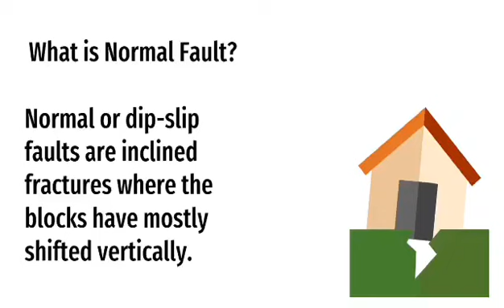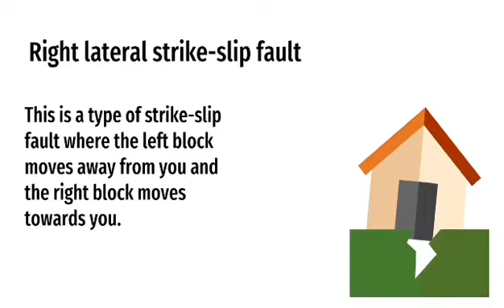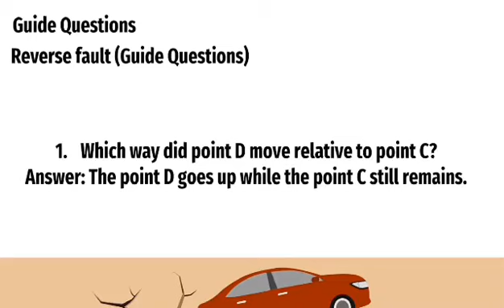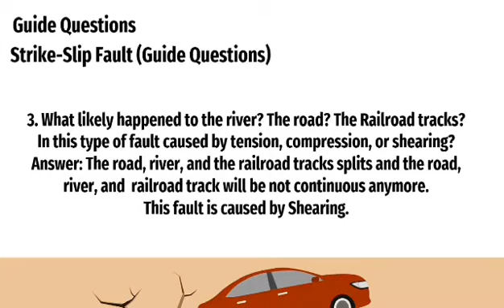Different types of Fault | Science 8 Quarter 2